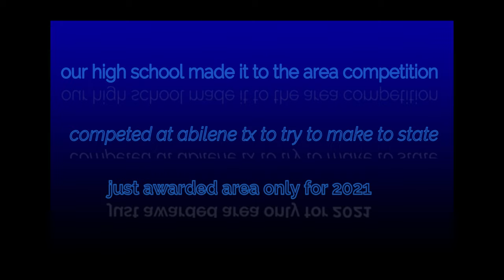AREA COMPETITION 2021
from 144p through 2160p604K VIEWING depends on your device
our  high school  band competed in region resulted making it to the area competition but did not make state.